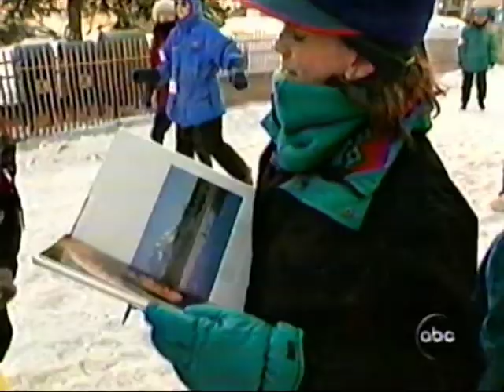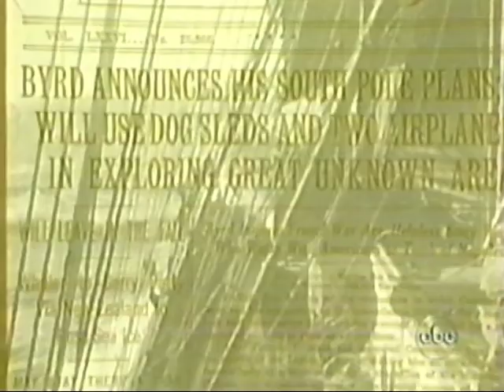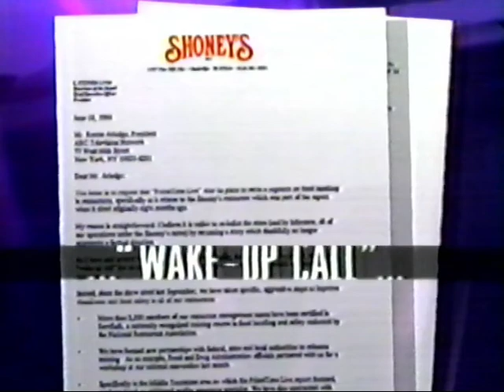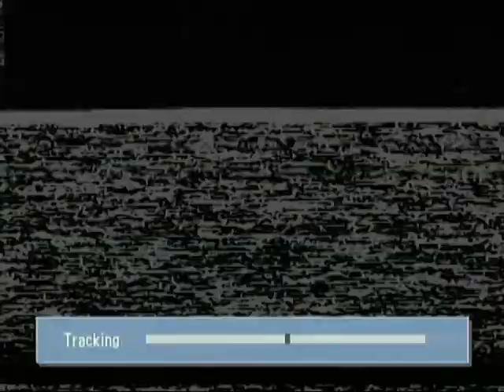Norman Vaughan Primetime 6-12-96